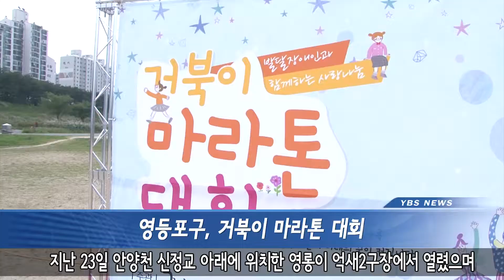[영등포구] 거북이 마라톤 대회